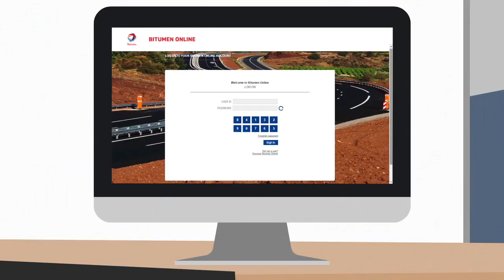Total Bitumen 6 Pillars of Communication: Bitumen Online